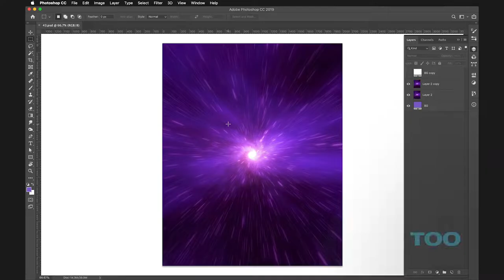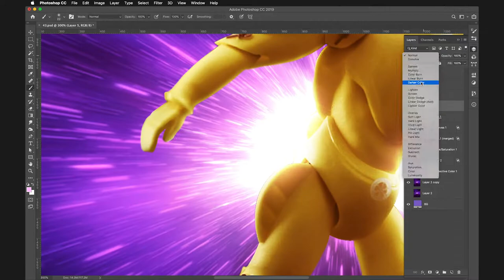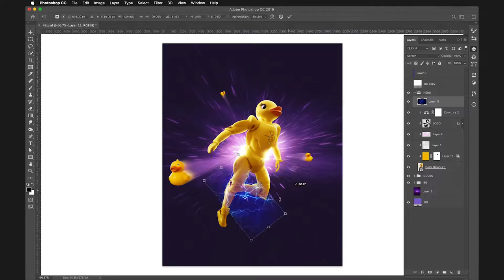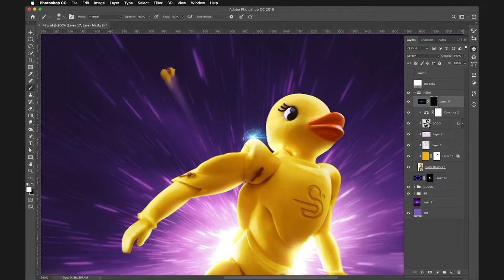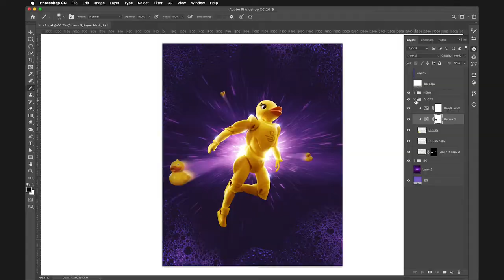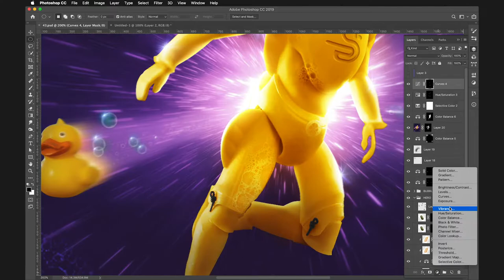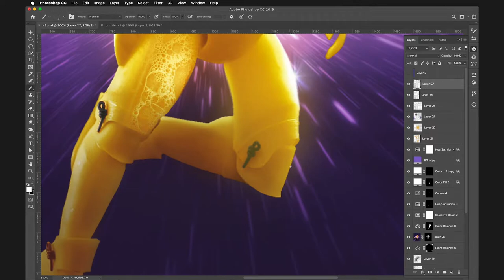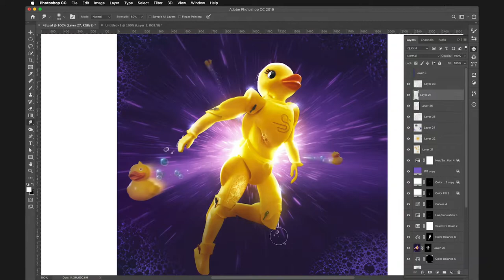Bath Hero – Photoshop Speed Art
If you want to become a Photoshop master, join The Dojo Masterclass.

For more artworks, process videos and mini tutorials, follow @thedojotutorials on INSTAGRAM

Share your work with others, show your progress or ask for help, our Photoshop masters are there to help you.

Thank you for joining The Dojo.